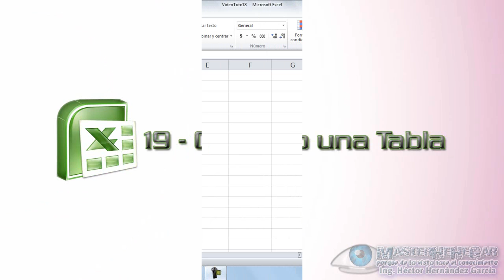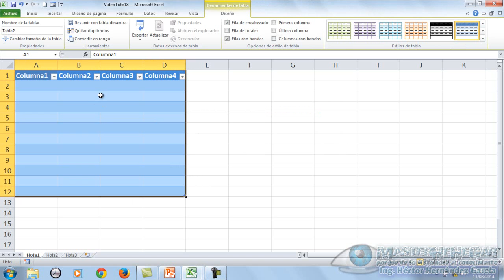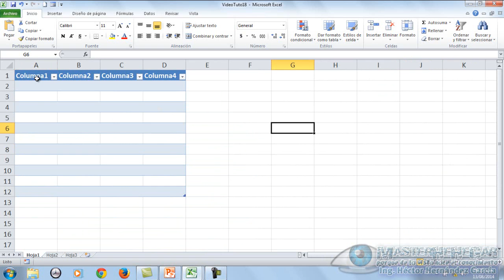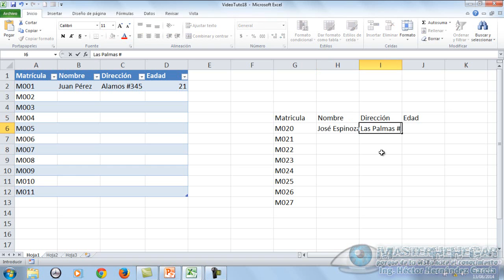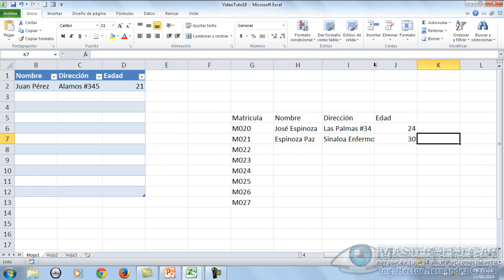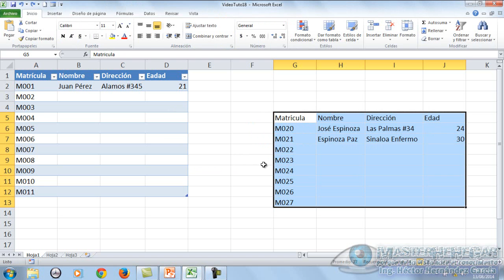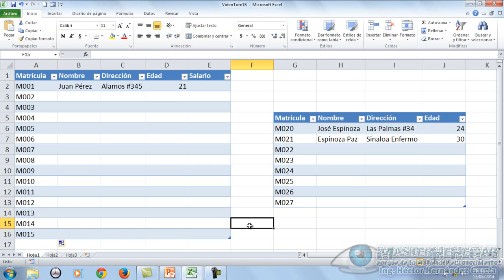19 - Creando una Tabla (MEXA)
Link de los archivos utilizados en ésta serie:
Bienvenid@s al Décimo Noveno VideoTutorial de la serie "Microsoft Excel Avanzado", hoy abordamos el tema "Creando una Tabla", ojalá y les sea de muchísima utilidad.